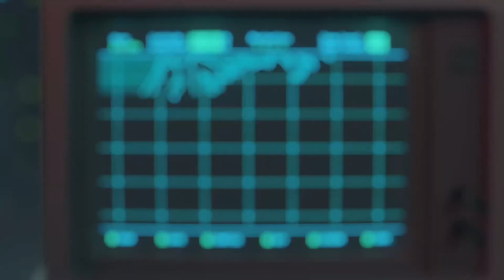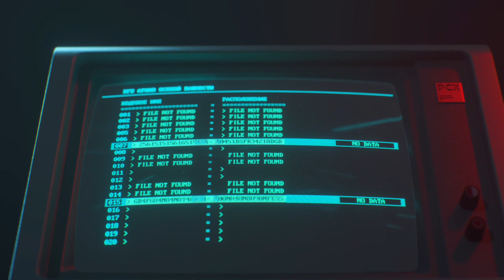Découverte Call of Duty Black Ops Cold War / Partie 4 (solo)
Découverte de la campagne solo du nouveau Call of Duty Black ops Cold war